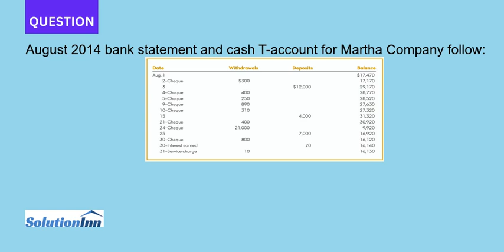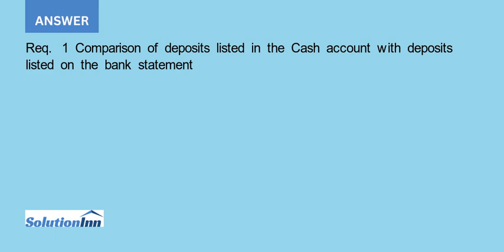August 2014 bank statement and cash T account for Martha Company follow No deposits were in trans...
August 2014 bank statement and cash T-account for Martha Company follow: No deposits were in transit and no cheques were outstanding at the end of July. Required 1. Identify and list the deposits in transit at the end of August. Put a ...